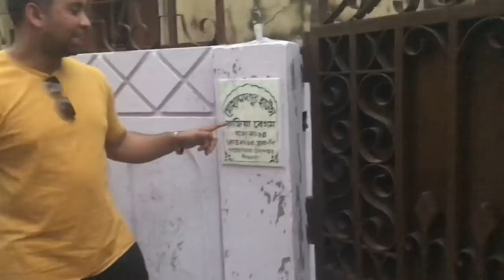Bangladesh SYLHET- FIROZ PUR & UPOSHOHOR | Ash Vlogs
Sylhet (Bengali: সিলেট), is a metropolitan city in northeastern Bangladesh. It is the administrative seat of Sylhet Division. The city is located on the right bank of the Surma River in northeastern Bengal. It has a subtropical climate and lush highland terrain. The city has a population of more than half a million.[1] Sylhet is one of Bangladesh's most important spiritual and cultural centres. It is one of the most important cities of Bangladesh, after Dhaka and Chittagong due to its importance to the country's economy. Sylhet produces the highest amount of tea and gas in the country.

The name of Sylhet is the anglicized form of the ancient Indo-Aryan term Srihatta.[4] In 1303, the Sultan of Lakhnauti Shamsuddin Firoz Shah conquered Sylhet by defeating Gour Govinda.[5] Sylhet was a realm of the Bengal Sultanate. In the 16th-century, Sylhet was controlled by the Baro-Bhuyan zamindars and later became a sarkar (district) of the Mughal Empire.[6] Sylhet emerged as the Mughals' most significant imperial outpost in the east and its importance remained as such throughout the seventeenth century.[7] British rule began in the 18th century under the administration of the East India Company. With its ancient seafaring tradition, Sylhet became a key source of lascars in the British Empire. The Sylhet municipal board was established in 1867.[8] Originally part of the Bengal Presidency and later Eastern Bengal and Assam; the town was part of Colonial Assam between 1874 and 1947, when following a referendum and the partition of British India, it became part of East Bengal.[5] The Sylhet City Corporation was constituted in 2001. The Government of Bangladesh designated Sylhet a metropolitan area in 2009